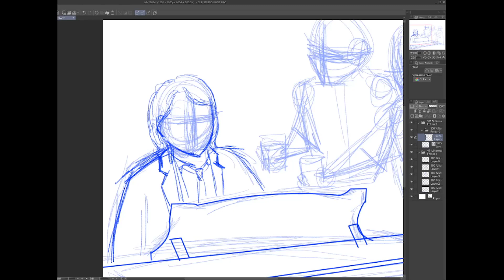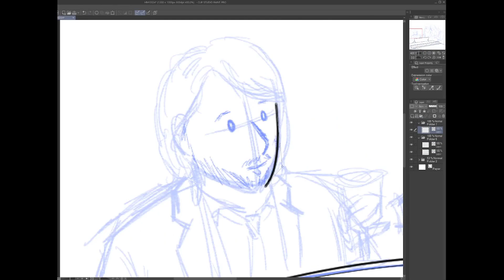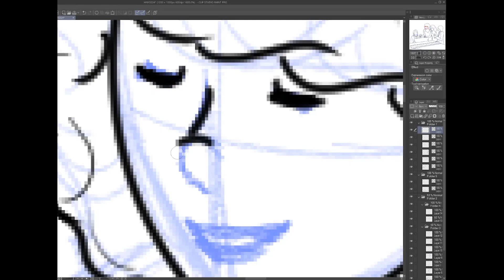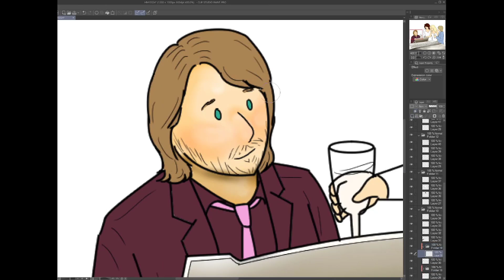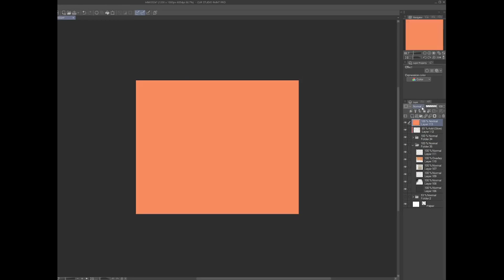Happy New Year! (2024)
Happy new year, happy new year
May we all have a vision now and then of a world where every neighbor is a friend

I hope everyone has had a pleasant 2023 and an exciting 2024 to come!